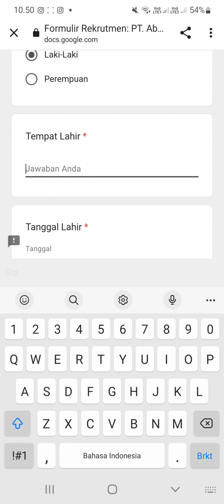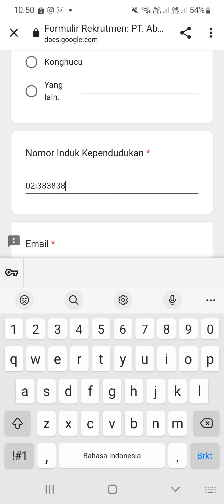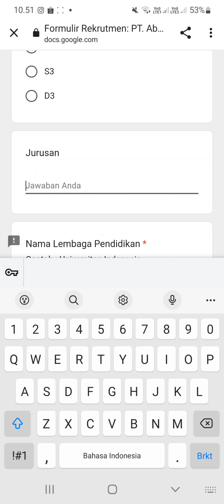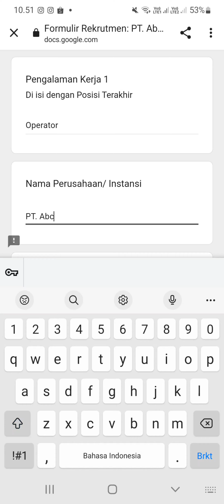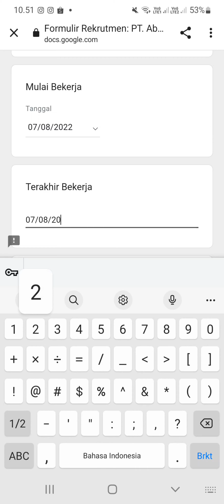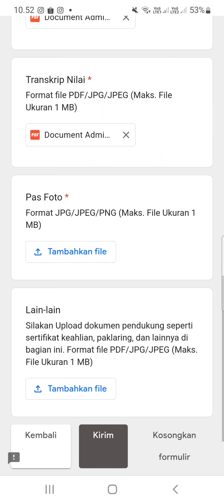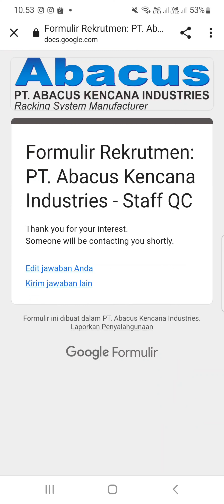PT. Abacus Kencana Industries